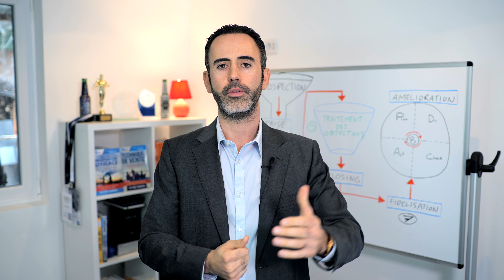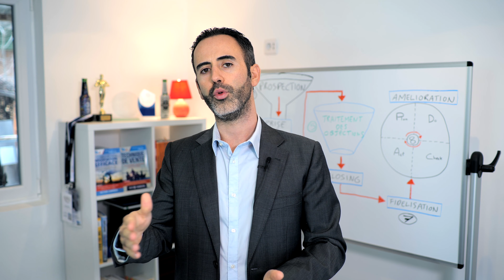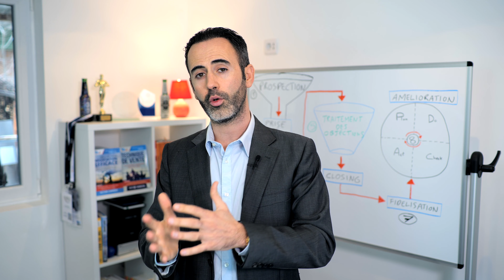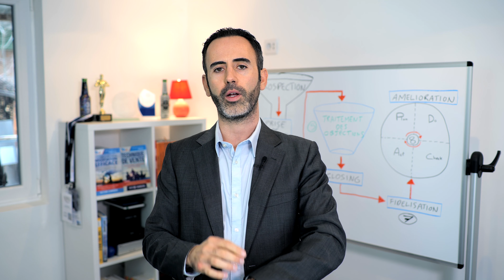COMMENT FAIRE UNE LETTRE COMMERCIALE ? (Exemple de structure)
Comment faire une lettre commerciale de prospection ? Voici un exemple de structure à suivre pour un courrier commercial performant...

Termes de recherche : lettre commerciale, exemple de lettre commerciale, courrier commercial, lettre commerciale exemple, lettre commercial, exemple de lettre commerciale

ENVIE D'ALLER + LOIN ?